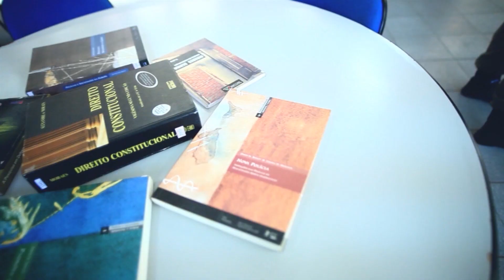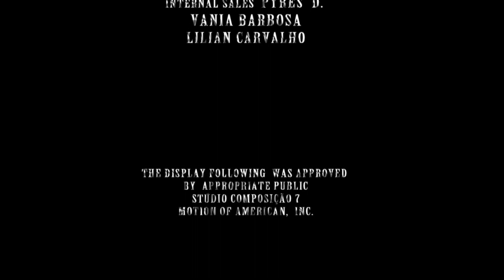CINE DAY POLÍCIA MILITAR BELÉM-PA CFO 2013